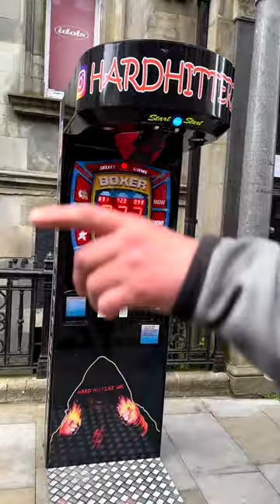Hardhitterzuk Wales dragon power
Hardhitterzuk
Coming to a town near you . Do you think you are a hard hitter, can you beat the top score.